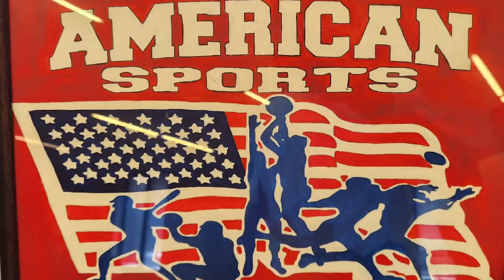Basketball🏀 23 number school